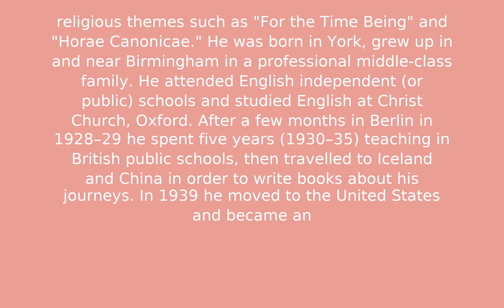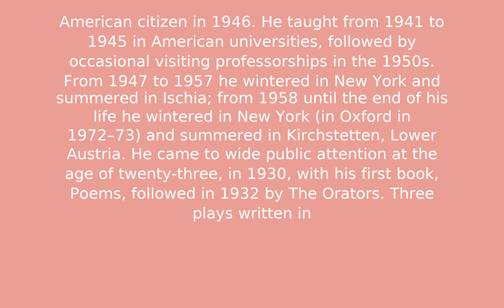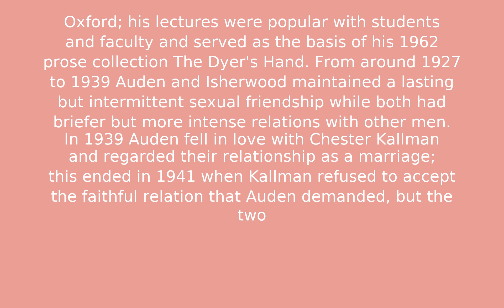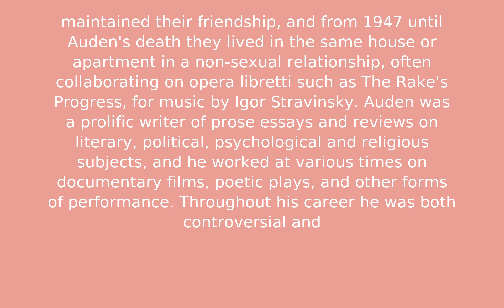W. H. Auden